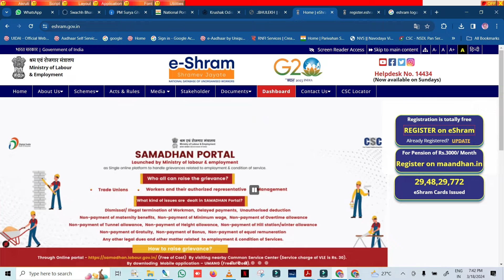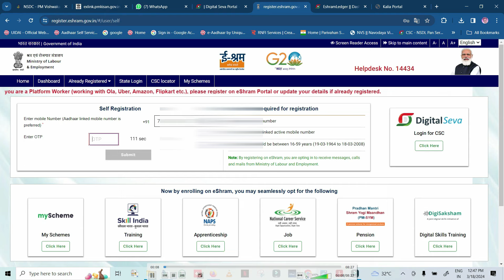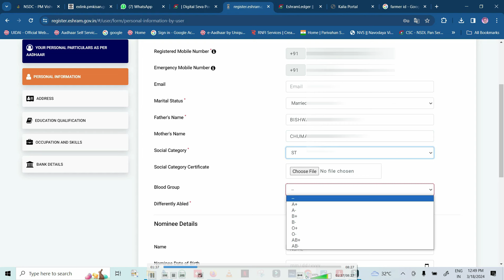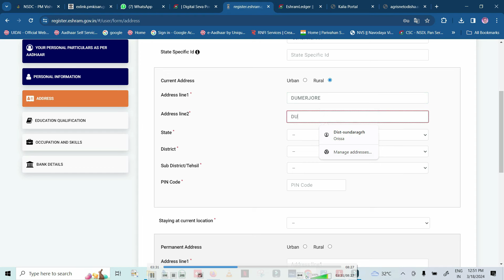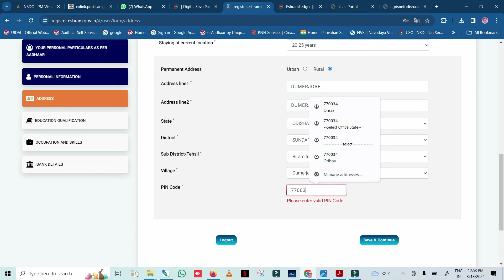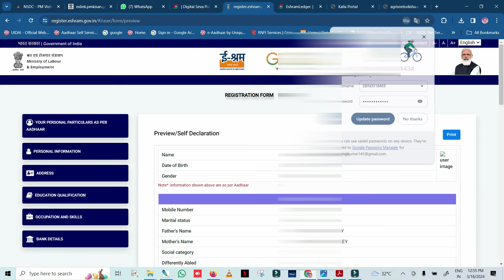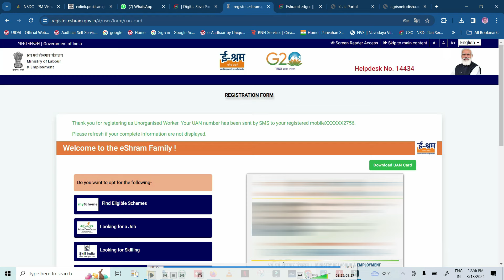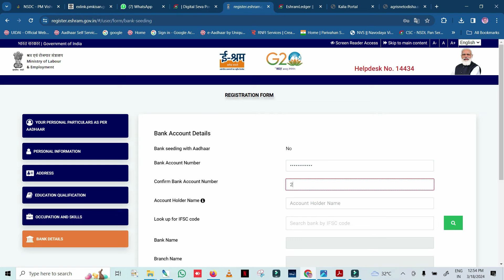e-Shram Card Apply Online Odisha 2024 | How To Apply eShram Card | E-shram ରେ ସତରେ ମିଳିବ ଟଙ୍କା କି ?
e-Shram Card Apply Online Odisha 2024 | How To Apply eShram Card |
e-shram Card Rs,3,000 Benifit
How to Apply Eshra Card 2024
Eshram Card Registration Online